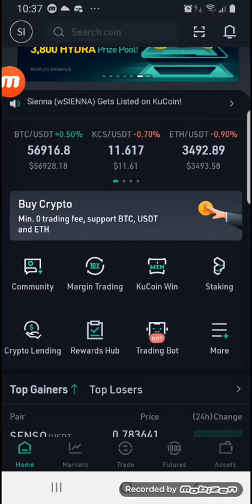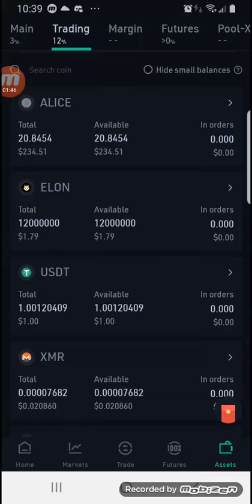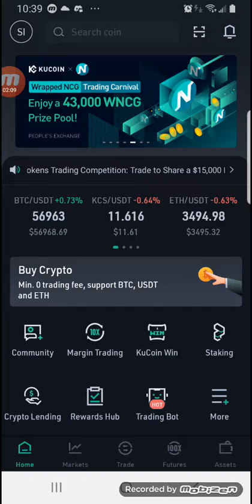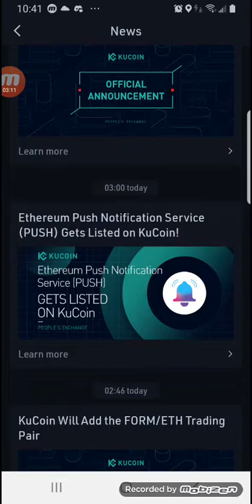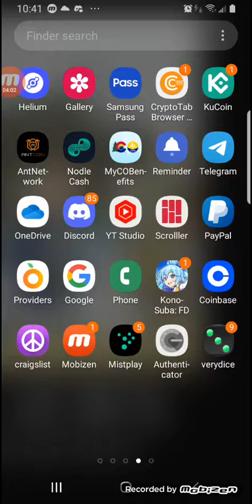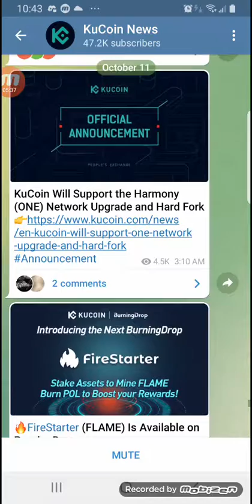kucoin tradingbot update for Monday, October 11th, 2021.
I am no financial advisor if you think I am a financial adviser, seek help.  This video is for entertainment and educational purposes only. Investment is a legalized form of gambling, only bet what you can afford to lose. Another rough day for the trading bot. BTC is taking the piss out of any deficit momentum. Deciding on which coin, I want to gamble on next. I have not made up my mind as of yet.

Find the next crypto gem on KuCoin! Join me to enjoy the world-leading cryptocurrency exchange!